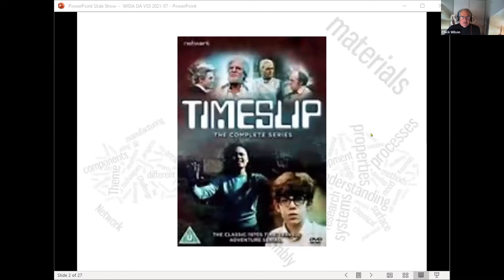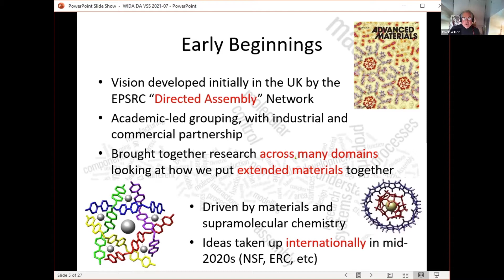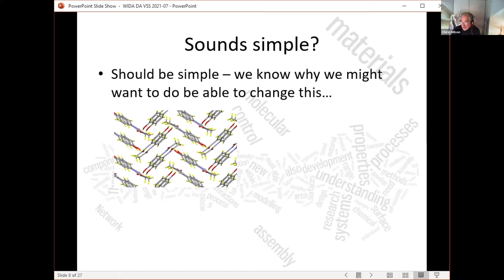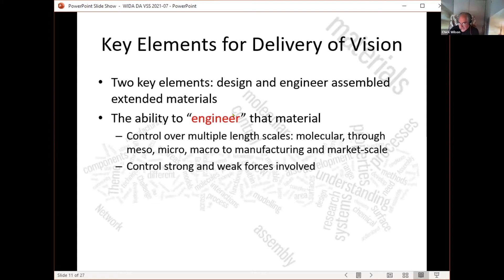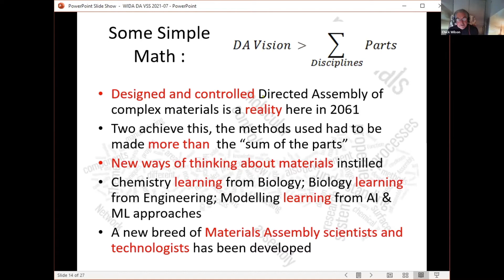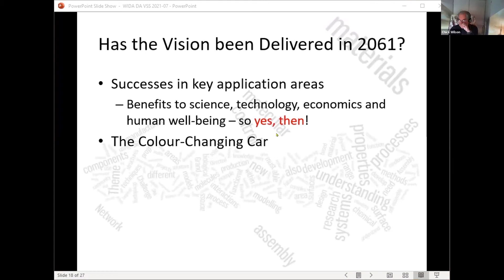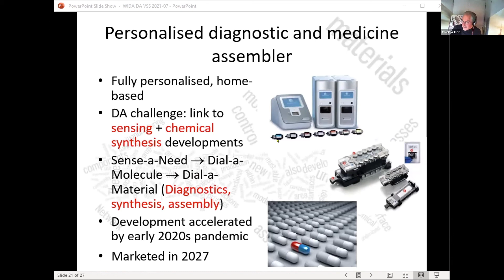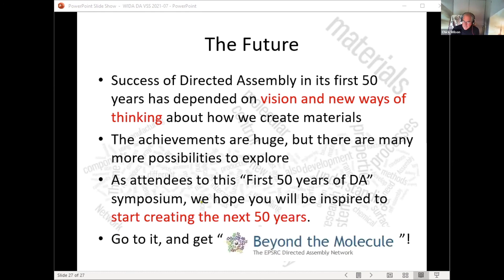ML4MC - Directed Assembly of Materials - A 50 year retrospective - Professor Chick Wilson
This talk forms part of the ML4MC (Machine Learning for Materials and Chemicals  Series which has been organised as a joint venture between the Artificial Intelligence for Scientific Discovery Network+ (AI3SD) and the Directed Assembly Network. This series ran over summer 2021 and covers topics that encompass our overlapping Network interests of AI, Machine Learning, Artificial Photosynthesis, Biomimetic Materials, Crystal Design & Engineering, Materials, Molecules, Photochemistry, Photocatalysis and Supramolecular Chemistry.

This video was the first talk in the ML4MC series.

Directed Assembly of Materials - A 50 year retrospective - Professor Chick Wilson (Unviersity of Bath)

This video is an output from the AI3SD Network+ (Artificial Intelligence and Augmented Intelligence for Automated Investigations for Scientific Discovery) which is funded by EPSRC under Grant Number EP/S000356/1 and the Directed Assembly Network which is funded by EPSRC under Grant Number EP/P007279/1.

DOI Link: Coming Soon